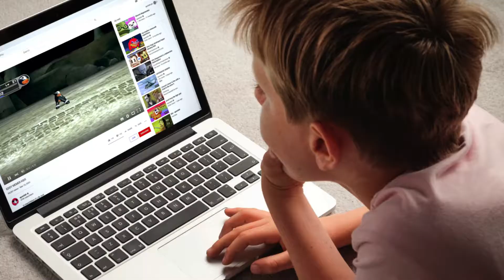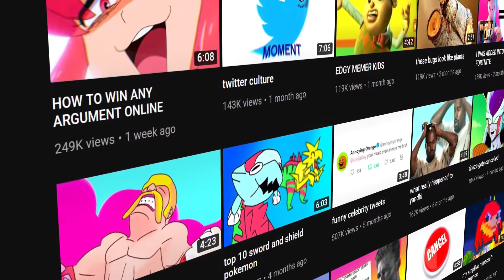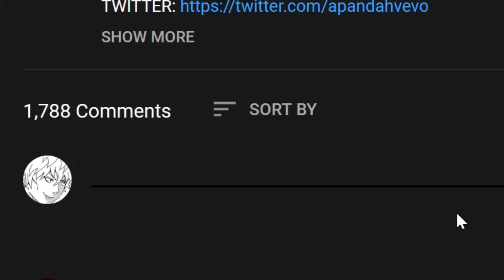EDGY MEMER KIDS [EDITED]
a video adaptation of the critically acclaimed apandah commentary discussing how some adolescents tend to have a flippant nature that leads to further problems later in life.